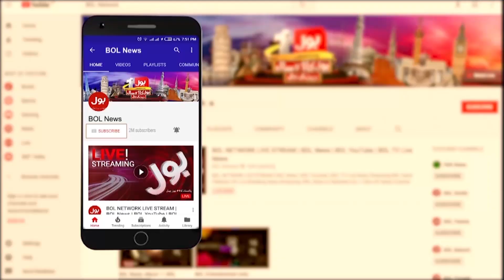Asian Development Bank report about Pakistan Population | Ali Farid Khawaja Analysis | BOL Beopar